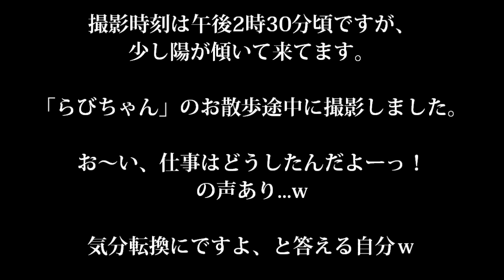宇霊羅山から龍ちゃんドームまでの眺め（岩泉町）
時は 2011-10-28、午後2時30分頃。
「岩泉町では有名ならびちゃん」の散歩途中に撮影しました。

仕事に疲れると、こんな景色が気持ち良く感じます。